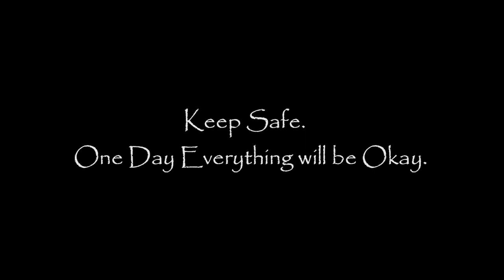DIY SIMPLE CEMENT POT #3 | PAANO GUMAWA NG PASO GAMIT ANG SEMENTO | AMAZING DIY CEMENT CRAFT IDEAS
Thank you for visiting my channel. God bless us all.
FB: Tuitha S Oka BC